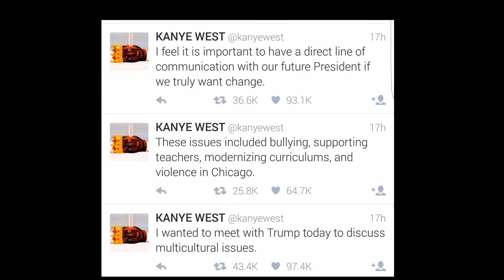Kanye West Meets With President Elect Donald Trump